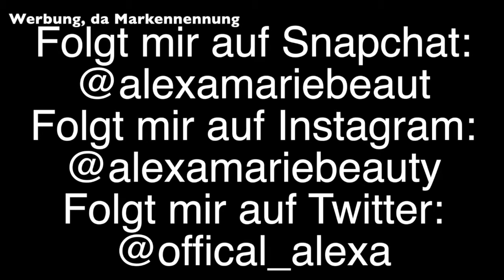April Favoriten 2019